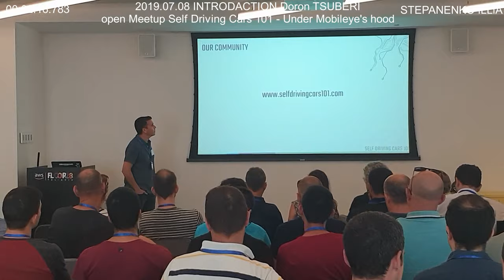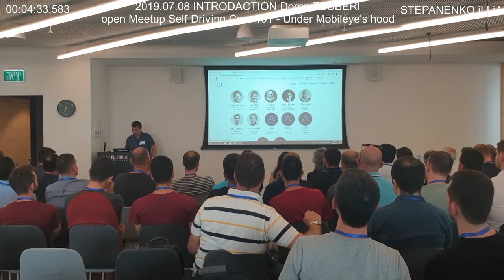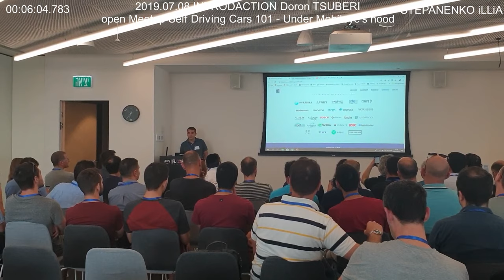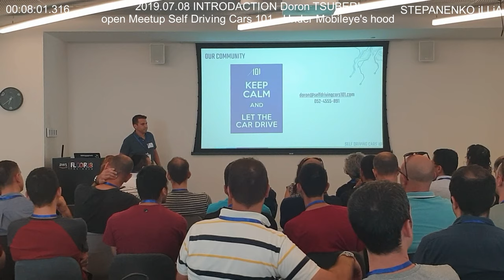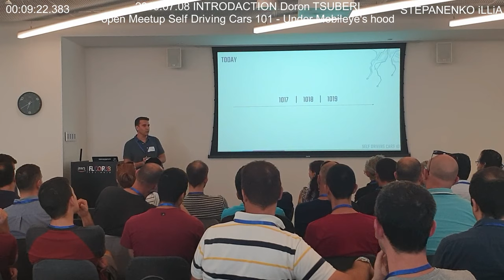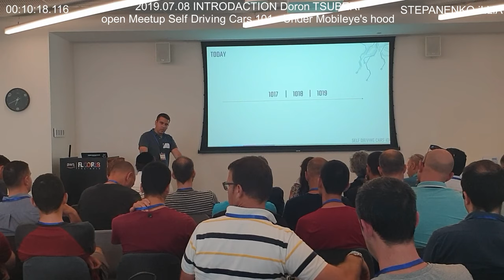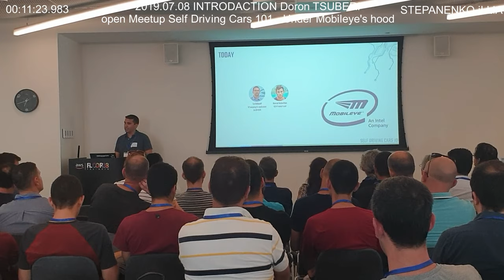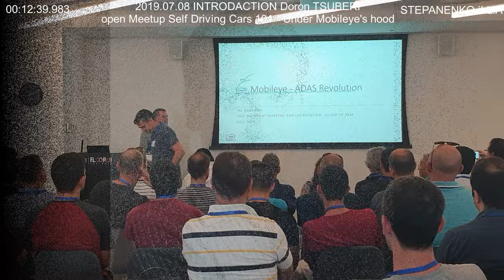2019.07.08 INTRODACTION Doron TSUBERI open Meetup Self Driving Cars 101 - Under Mobileye's hood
INTRODACTION Doron TSUBERI open Meetup Self Driving Cars 101 - Under Mobileye's hood